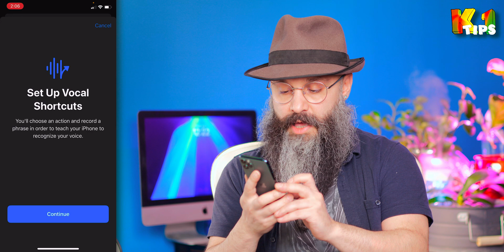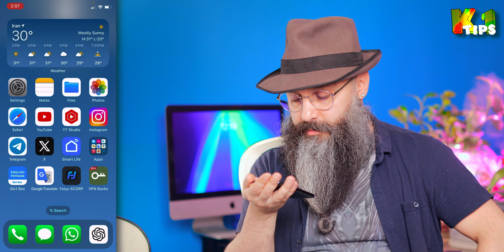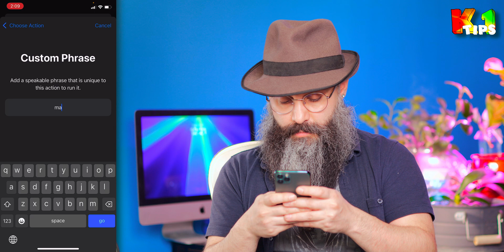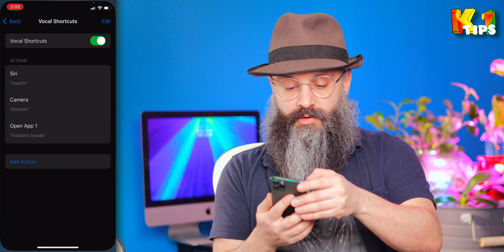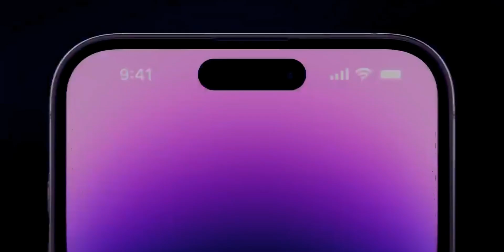میانبر صوتی ios 18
در این ویدئو  میانبر صوتی ios 18 رو باهم مرور میکنیم